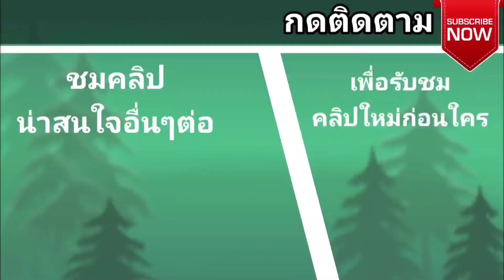ดักหนูริมแม่น้ำโขงโตใหย่มาก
ວັດທະນະທຳ, ວິຖີຊີວິດ, ອາຫານທ້ອງຖິ່ນ,ຫາຢູ່ຫາກິນຍິງນົກຕົກປາຕາມທຳມະຊາດ
วัฒนธรรม, วิถีชีวิด, อาหารท้องถิ่น, หาอยู่หากินยิงนกตกปลาตามธรรมชาติ

Line: nd-9776

❤️ຂອບໃຈທຸກຄົນທີ່ຕິດຕາມໃຫ້ກຳລັງໃຈ❤️noudคนบ้านนอก